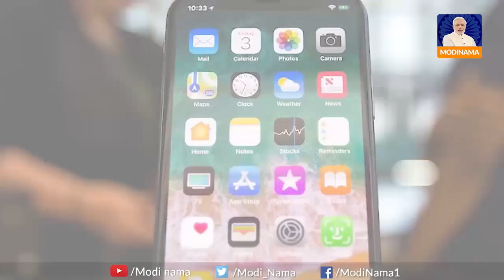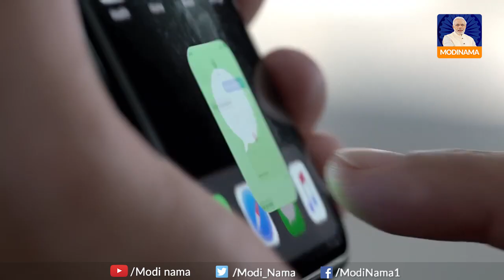Apple starts manufacturing of flagship iPhone 11 in India | भारत में बन रहा है iPhone 11